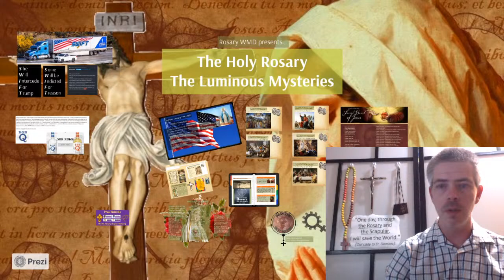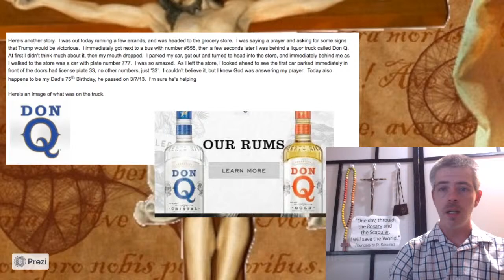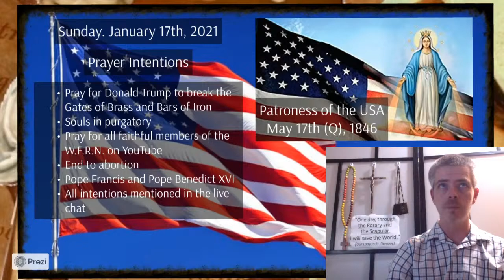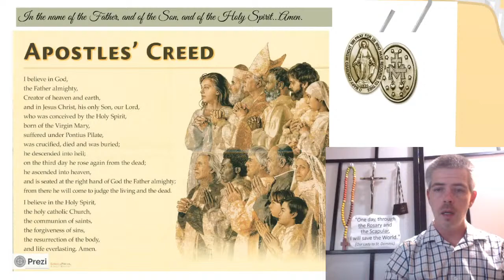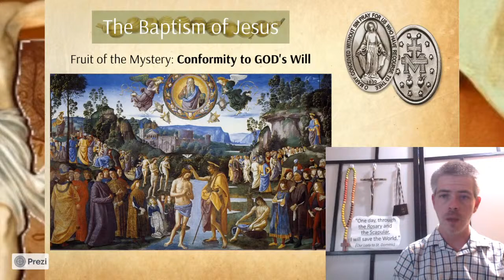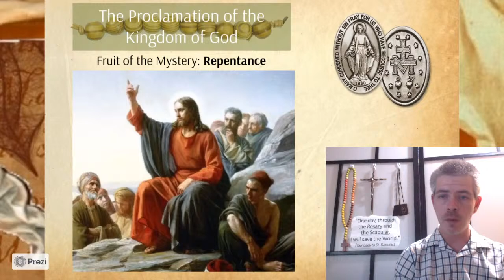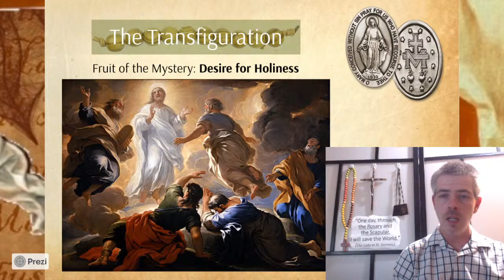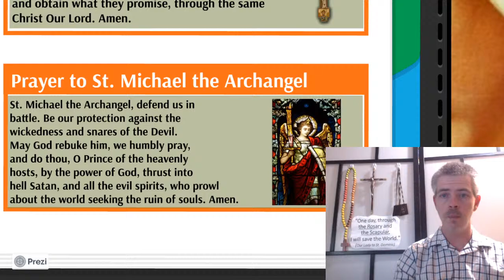Nightly WFRN Live-Stream Holy Rosary @ 9:30 PM EST (1/17/21) Luminous Mysteries